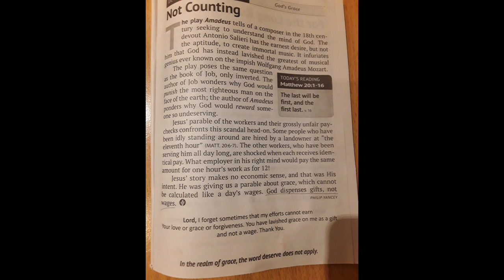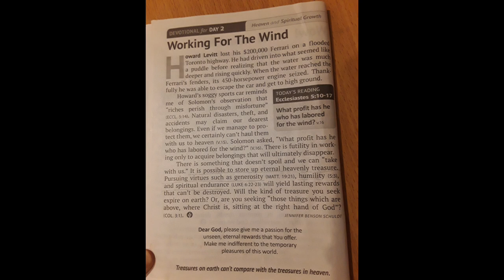Stolen Phone!! 😭😭 | Being Aware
My phone was stolen, but I'm happy it can easily be replaced. Let's remember that earthly treasures are nice, but let's start to invest in our heavenly treasures as well.